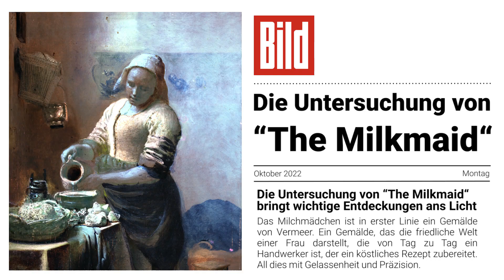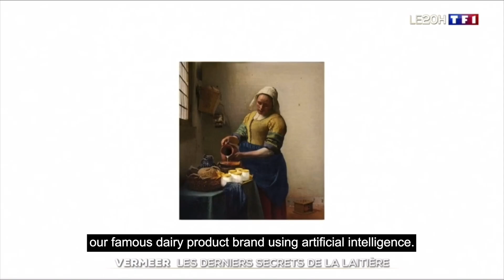THE MILKMAID - CASE